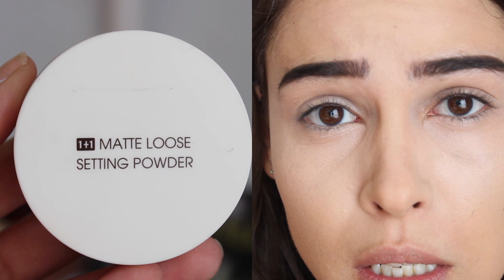Cómo cubrir las ojeras como toda una profesional ¿Con sombra? | Isa Tips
Cómo cubrir las ojeras como toda una profesional | Isa Tips

¡Hola amigochos!
El día de hoy les voy a enseñar cómo cubrirse las ojeras como toda una profesional.

Artist: NoCopyrightSongs

Happy by Nazar Rybak
Artist: Nazar Rybak Title: Happy